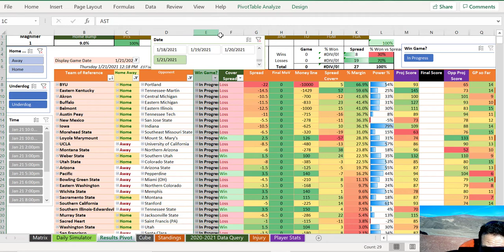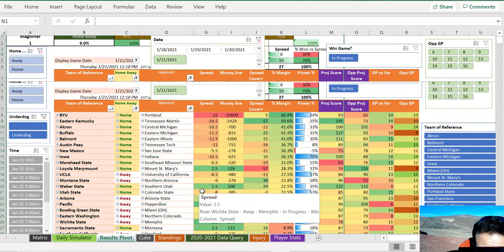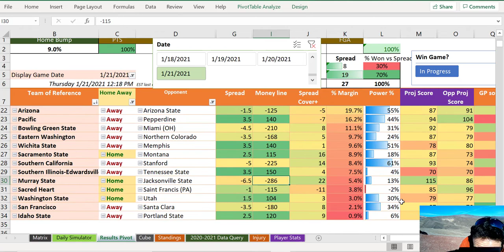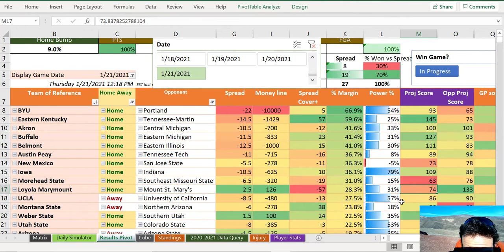1/21/21 Men's College Basketball from Death Valley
Beautiful day with a lot of underdogs available